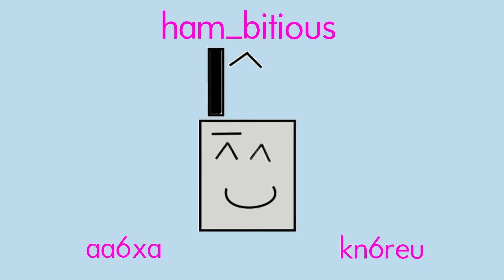Mt Bielawski, W6/SC-155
On a pleasant Bay Area day, ham_bitious goes for a hike in Castle Rock State Park.

Jeff & Naina